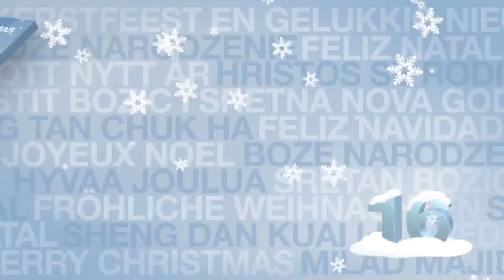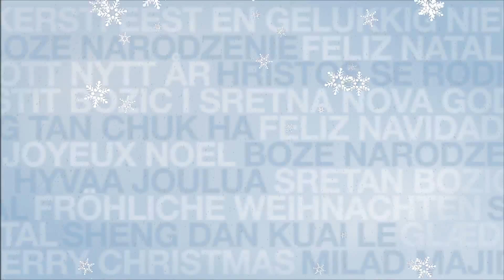GARETH BARRY'S CHRISTMAS BIKE | Advent Calendar | December 16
The City and England midfielder confesses his love for sprouts.